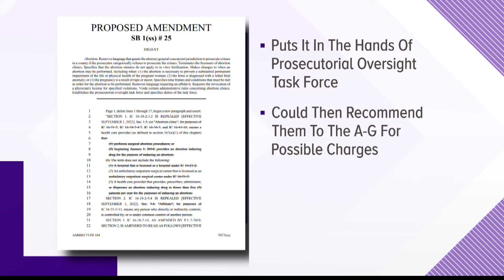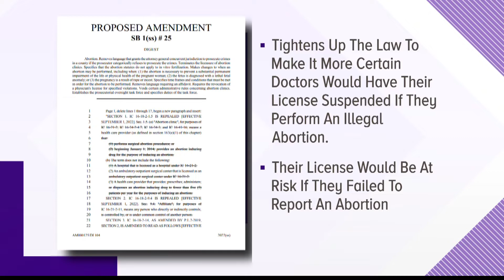Lawmakers make changes to Indiana abortion bill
The changes came after public testimony Tuesday.